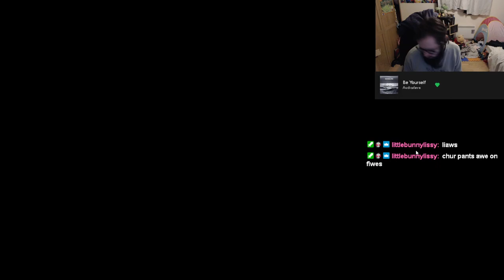Dark Souls 3 Enemy/Item Rando pt 3